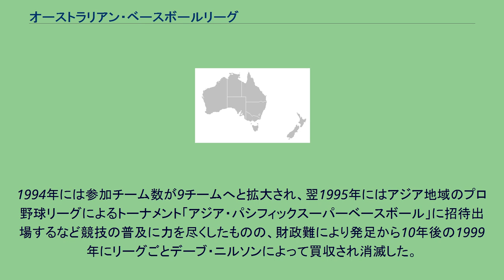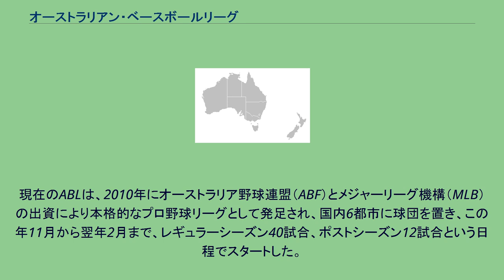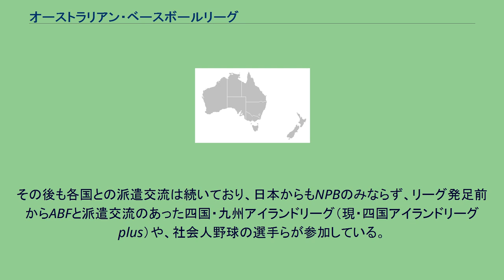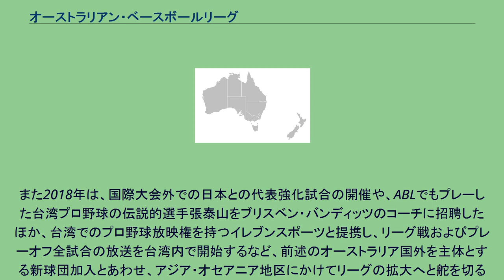オーストラリアン・ベースボールリーグ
オーストラリアン・ベースボールリーグ（Australian Baseball League, ABL）は、オーストラリアのプロ野球リーグ。
2010年発足。
オーストラリア野球連盟（ABF）によって運営され、オーストラリア政府の支援を受けている。
オーストラリアで野球が行われたのは100年以上前と言われており、アメリカの鉱夫によって紹介されたのがはじまりだとされている。
1897年にはオーストラリア人だけで組織されたナショナルチームがアメリカ遠征を行い、14試合で10勝を挙げたという記録が残っている。
1930年代には国内のアマチュア野球リーグが整備されたが、南半球にあるため野球が盛んな国のメインシーズンと合うことができず、国際試合に再び顔を出したのは1971年の韓国で開かれたアジア野球選手権大会からであった。
オーストラリア国内で野球というスポーツが一般に認知されはじめたのは、1987年のデーブ・ニルソンのミルウォーキー・ブルワーズ入団からであり、その後徐々に選手数を増やしていくこととなった。
オーストラリアでは1980年代に様々な国内プロスポーツ組織が結成され、そんな中で野球も1989年に最初の「オーストラリアン・ベースボールリーグ」が8チームの加盟により発足した。
1994年には参加チーム数が9チームへと拡大され、翌1995年にはアジア地域のプロ野球リーグによるトーナメント「アジア・パシフィックスーパーベースボール」に招待出場するなど競技の普及に力を尽くしたものの、財政難により発足から10年後の1999年にリーグごとデーブ・ニルソンによって買収され消滅した。
ニルソンはその年、新リーグ「インターナショナル・ベースボール・リーグ・オブ・オーストラリア」（International Baseball League of Australia, IBLA）を発足するに至った。
新リーグには国外のチームも複数参加するなど、旧ABL時代よりグローバルに展開された。
しかしIBLAも2002年を最後に休止となった。
そのため、現在のオーストラリアン・ベースボールリーグが発足する2010年まで国内プロリーグが不在となった。
その間もナショナルチームは、継続的に国際大会やグアム、サモア、フィジーなどのチームが参加する「オセアニア野球選手権大会」へと参加し、後述の大規模アマリーグも毎年開催されるなど競技者自体は一定数存在していた。
クラクストン・シールド プロリーグとは別に、1934年から2010年までは、州別対抗アマチュアリーグの「クラクストン・シールド」(Claxton Shield)という大会が行われていた。
これは豪州最大の野球大会であり、旧ABL/IBLAといった各プロリーグもこの大会を兼ねる形で開催されていた。
現ABL発足後も同様にリーグに統合する形で休止され、優勝トロフィーであった盾「クラクストン・シールド」はABLチャンピオン球団へと引き継がれている。
現在のABLは、2010年にオーストラリア野球連盟（ABF）とメジャーリーグ機構（MLB）の出資により本格的なプロ野球リーグとして発足され、国内6都市に球団を置き、この年11月から翌年2月まで、レギュラーシーズン40試合、ポストシーズン12試合という日程でスタートした。
当時MLBの下部組織であったリーグの性格も手伝い、北米マイナーリーグの選手も多数派遣され、さらに日本からは読売ジャイアンツ・福岡ソフトバンクホークス・阪神タイガース・埼玉西武ライオンズなどNPB複数球団の選手が派遣された。
その後も各国との派遣交流は続いており、日本からもNPBのみならず、リーグ発足前からABFと派遣交流のあった四国・九州アイランドリーグ（現・四国アイランドリーグplus）や、社会人野球の選手らが参加している。
リーグ戦は北半球のシーズンオフに開催されるため、実力のある選手はその後アメリカ、日本、台湾、イタリアなどのプロリーグでプレーするというパターンが多く、中南米のウィンターリーグに近い形であると言える。
このため日本やアメリカ、台湾などからも冬季の調整を兼ねて参加する選手がいる。
また、2011年度からプロ野球・「アジアシリーズ」にも参戦しており、2013年にはキャンベラ・キャバルリーがオーストラリアのチームとして初のアジアシリーズチャンピオンに輝いた。
2017年シーズン初頭、オーストラリア国内における野球競技の...